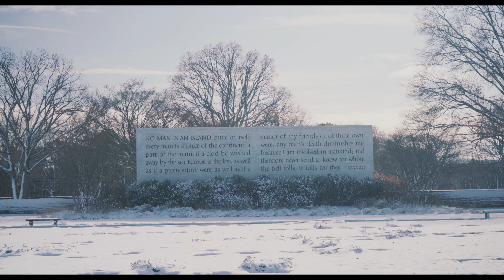Winter Snowfall Adds Beauty & Tranquility to Pinelawn Memorial Park And Arboretum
Pinelawn Memorial Park And Arboretum's beauty can be experienced year round, including the winter months when snowfall gently highlights the park's serene gardens and historical monuments.

Pinelawn Memorial Park And Arboretum is a place where families can find solace, somewhere that beauty surrounds them as they pay their respects to a loved one. At Pinelawn, we take the utmost care and attention to detail so that families can feel at peace with their decision to lay a loved one to rest amongst the natural beauty found throughout the cemetery and memorial park. Additionally, we guide families every step of the way so that they feel a sense of security even during the most trying of times.

For more information about Pinelawn's serene memorial gardens and majestic garden mausoleums, our pre-planning program or our educational, free events, or call .